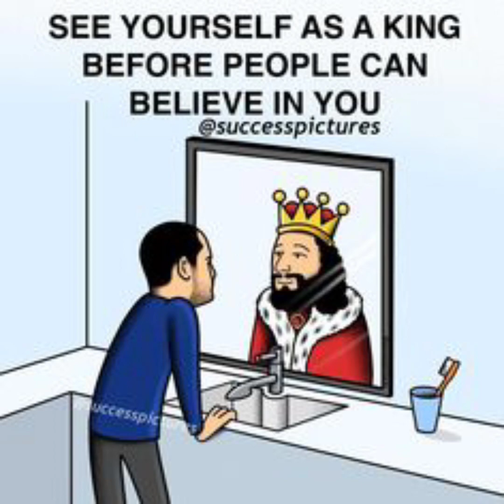top 15 motivational pictures with deep meaning about social life. #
An image can evoke a range of emotions and thoughts in a person, and its impact can often be much deeper than just the visual elements. A well-crafted image can tell a story, convey a message, and stir up deep-seated emotions and memories.

One such image could be a black and white photograph of a person standing alone on a cliff overlooking the ocean. The subject is silhouetted against the bright sun, their features obscured, but their posture conveys a sense of determination and contemplation. The vastness of the ocean in the background serves as a metaphor for the boundless possibilities of life and the unknown future. The lone figure on the cliff could represent the individual's struggle with personal demons or a decision that they are weighing. The image could evoke feelings of uncertainty, contemplation, and even fear, but also a sense of hope and excitement for what the future may hold.

Another image could be an oil painting of a woman holding a single red rose. The woman's face is hidden, with only her hand visible, but her posture conveys a sense of sadness and longing. The single red rose represents love, and the hidden face symbolizes the woman's fear of being vulnerable and the possibility of heartbreak. The rich, deep colors of the painting add to the sense of melancholy, while the delicate beauty of the rose highlights the fragility of love and relationships.

An abstract painting could also evoke deep emotions and thoughts. A series of bold, vibrant brushstrokes in contrasting colors could symbolize the chaos and confusion of life, while the interplay of light and dark, texture, and shape could represent the struggle between good and evil, or the push and pull of conflicting emotions. The absence of a clear subject or form could encourage the viewer to interpret the painting in their own way, drawing on their own experiences and emotions to create a deeper, more personal connection with the art.

In conclusion, a deep meaning image has the power to move us on a profound level, encouraging us to reflect on our own experiences, emotions, and thoughts. Whether it's a photograph, painting, or abstract piece, the impact of an image goes far beyond what we can see with our eyes, tapping into our deepest desires, fears, and dreams